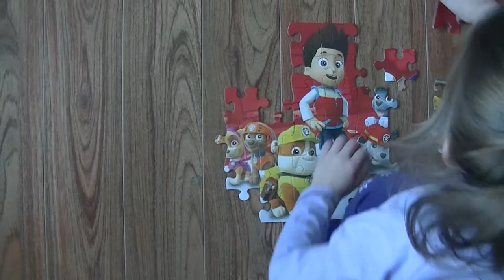Paw Patrol Team Puzzle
A fun puzzle of Ryder and the pups!

Built by Alayah!